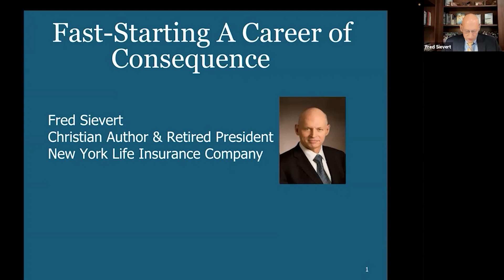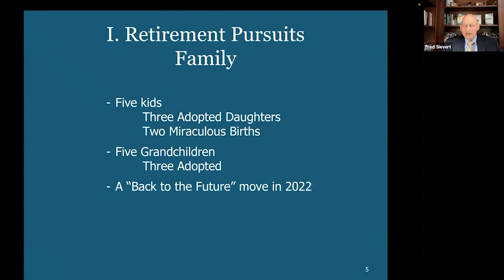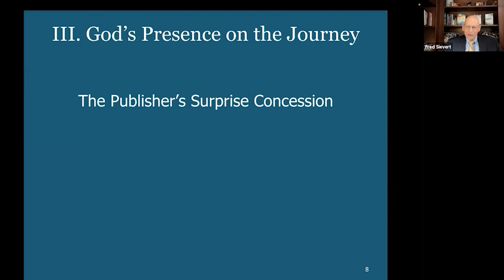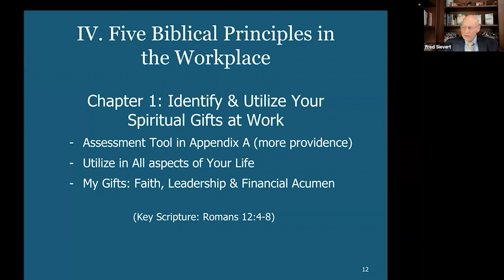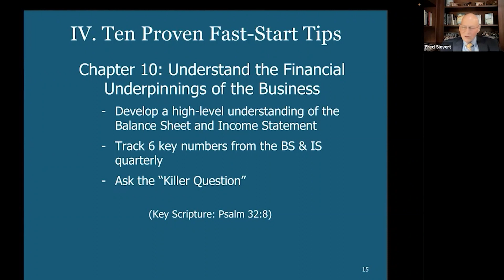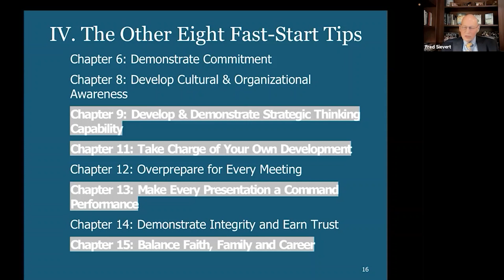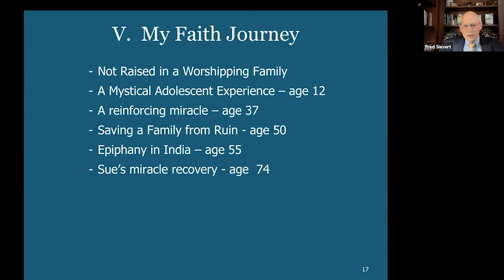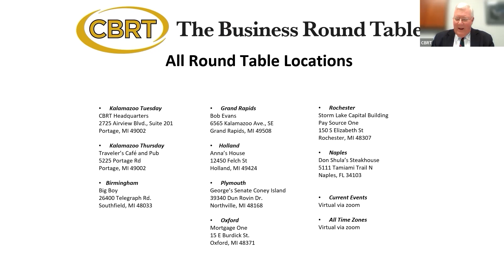Fred Sievert Career of Consequence 2022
Fred Sievert, Christian Author & retired President of New York Life.  Fred will share stories of stress, setbacks and success.  Join this former Fortune 100 leader for powerful business insights.  For more information on CBRT The Business Round Table,